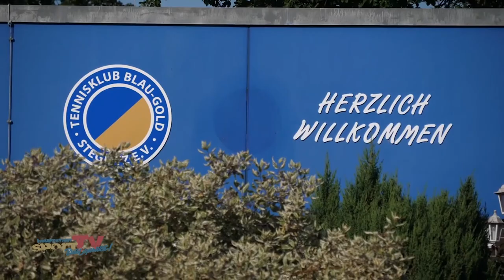DAS MAGAZIN Flashback 2019 | KW 34 mit Emma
Emma führt euch durch das FLASHBACK hauptstadtsportTV MAGAZIN 2019 der Kalenderwoche 34...